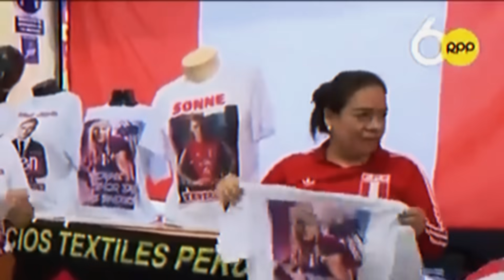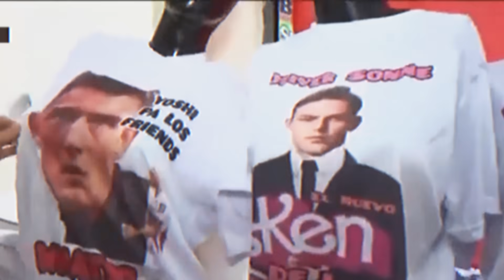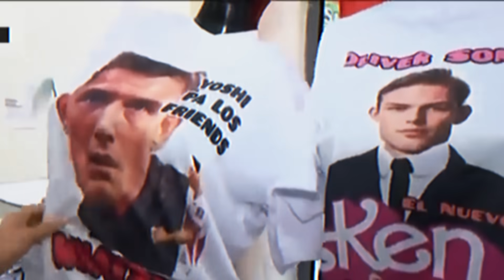OLIVER SONNE Y PAOLO GUERRERO TUVIERON UN DUELO DE PATADITAS- LA FIEBRE DE SONNE EN TODA GAMARRA